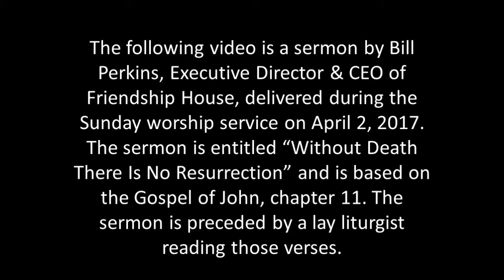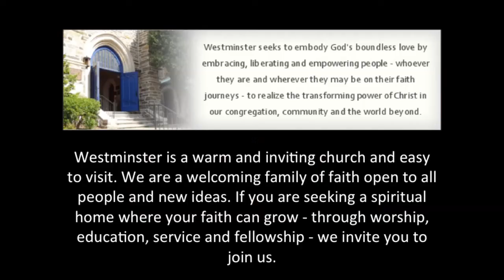"Without Death there is No Resurrection" by Bill Perkins April 2, 2017,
This video is a sermon by Bill Perkins, Executive Director & CEO of Friendship House, delivered to the Westminster Congregation on April 2, 2017.  It is based on the Gospel of John chapter 11, and is preceded by a lay liturgist reading those verses.